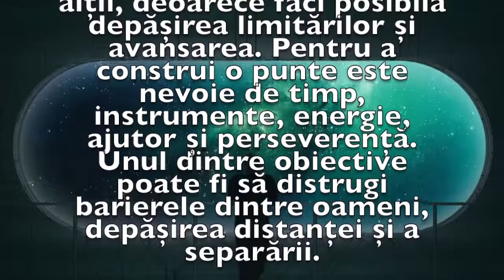Previziunea zilei de 10 Aprilie